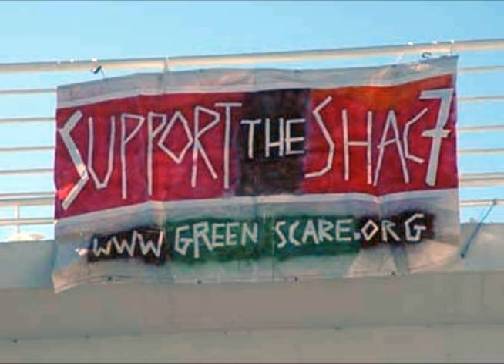Green Scared? Lessons from the FBI Crackdown on Eco-Activists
This essay examines the effects of a law enforcement campaign against environmental activists and Anarchists in the Pacific North West.

"The Green Scare is legal action by the US government against the radical environmental movement, that occurred mostly in the 2000s. It alludes to the Red Scares, periods of fear over communist infiltration of US society. "